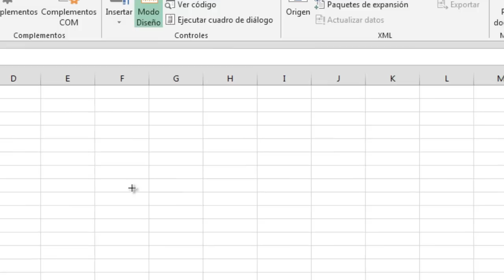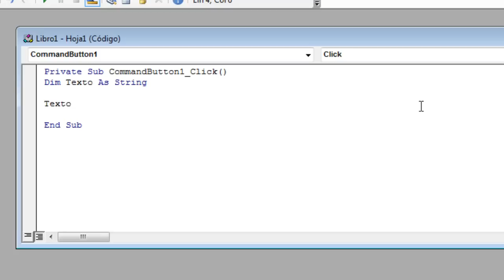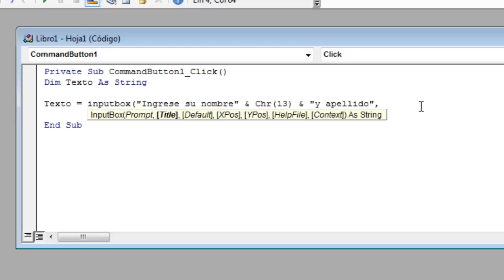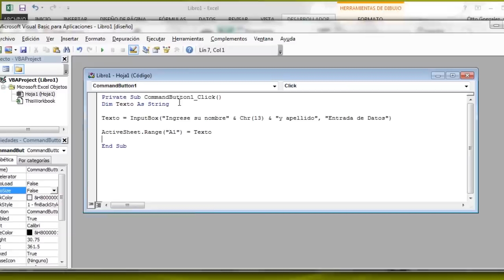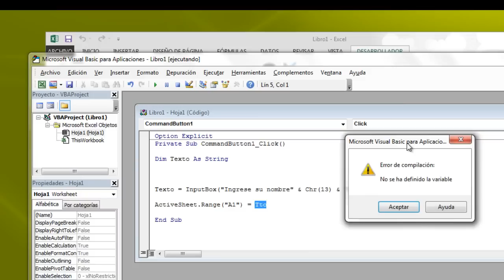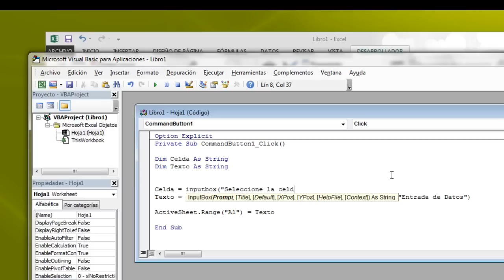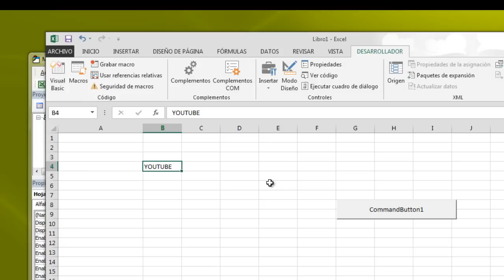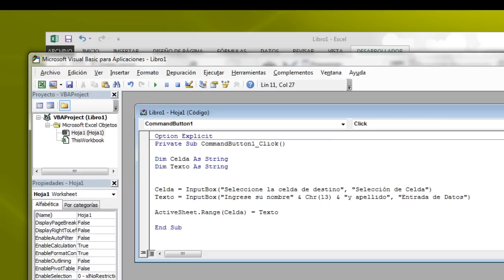Función InputBox | VBA Excel 2013 #2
2. Visual Basic para MS Excel 2013 - Función InputBox